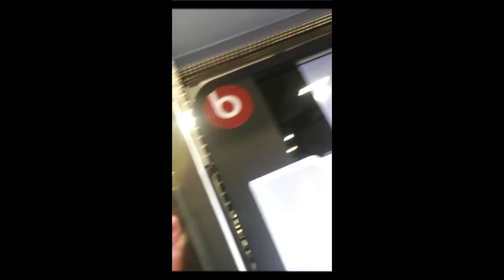Thanksgiving Dinner 2016